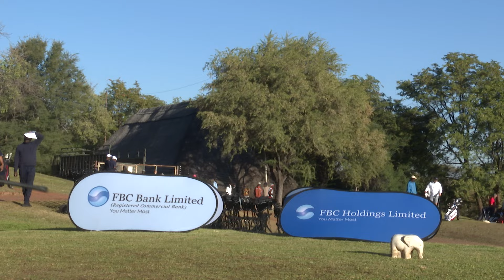15th World Military Golf Championship - Victoria Falls (ZIM) - Highlights Day 1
Experience the best of the 15th World Military Golf Championship with our latest highlights reel from Day 1 at the stunning Victoria Falls, Zimbabwe! 🏌️‍♂️🌍

Dive into the action as military golfers from around the world showcase their skills on one of the most picturesque courses. From powerful drives to precise putts, this championship is a testament to excellence and camaraderie in military sports.